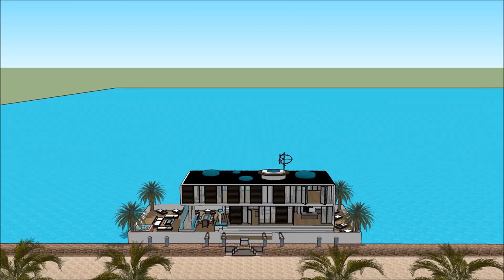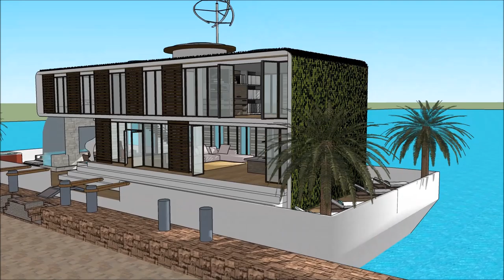Konstruksi imah parahu keur pelesir Amsterdam walanda perumahan imah ngambang rencana imah karaton y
The floating house villa houseboatzania launching an innovative high-end luxury yacht floating house villa mansion home design potentially as a display of exhibition of the Konstruksi imah parahu keur pelesir Amsterdam walanda perumahan imah ngambang rencana imah karaton y.

The collection of the Floating house villa houseboatzania concept Konstruksi imah parahu keur pelesir Amsterdam walanda perumahan imah ngambang rencana imah karaton y consists of high luxury and architectural art pieces in minimalism combined with living on the waterfront of the harbour.

The floating house villa mansion yacht design has the basis to sustain living with high standards and contemporary structural design Konstruksi imah parahu keur pelesir Amsterdam walanda perumahan imah ngambang rencana imah karaton y with numerous of prospects for excessive living and celebrating the desire of life worldwide: